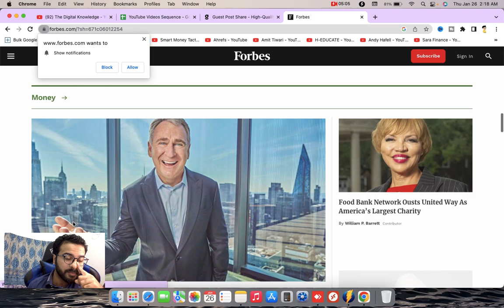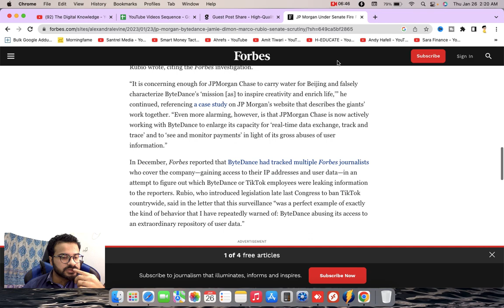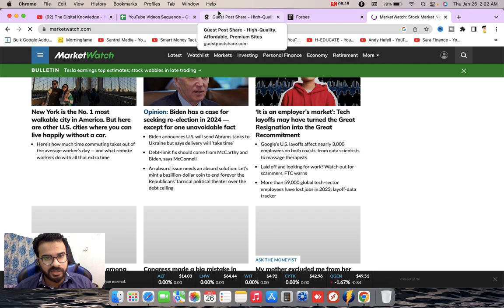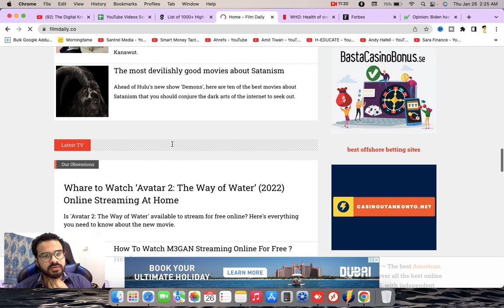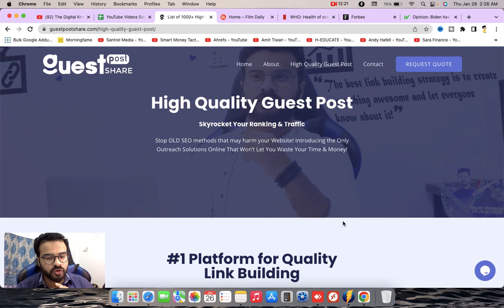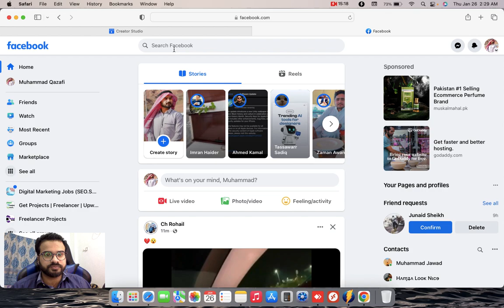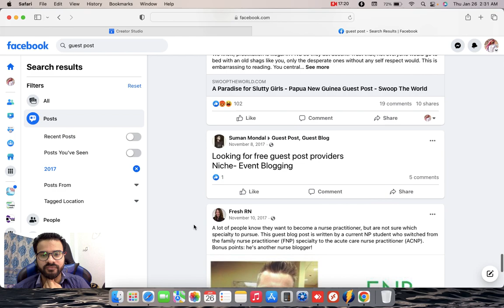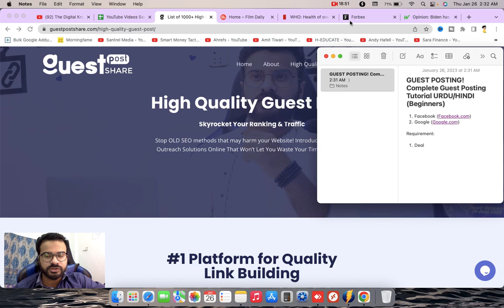GUEST POSTING! FREE Guest Post COURSE For Beginners (2024) URDU/HINDI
Are you interested in learning about guest posting? In this video, I will teach you the basics of guest posting. From what it is to how to do it correctly - all explained in Urdu/Hindi for beginners!

Learn how to become a successful guest poster and get your content seen by thousands. I'll discuss the process and benefits of guest posting, including how to find a blog or website that's right for you and your content.

I'll also show you techniques for optimizing your post so it reaches its maximum potential! So grab some popcorn and get ready to learn about this powerful content marketing tool! Let's dive in!